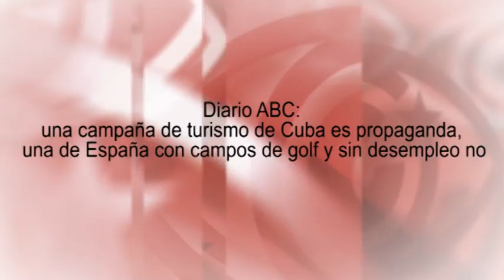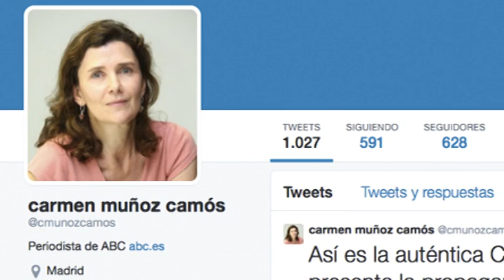ABC: campaña de turismo Cuba es `propaganda´, la de España con campos de golf y sin desempleo no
(+Italiano/English/Français/Português)

Quotidiano ABC: una campagna turistica di Cuba è propaganda, una della Spagna con campi da golf e senza disoccupazione no
Newspaper ABC: a campaign of tourism of Cuba is a propaganda, one of Spain with golf courses and without unemployment not
Journal ABC : une campagne de tourisme à Cuba est de propagande, une de l’Espagne avec des terrains de golf et sans chômage ne l’est pas
Diário ABC: uma campanha de turismo de Cuba é propaganda; outra da Espanha com campos de golfe e sem desemprego, não

Calificar como “propaganda” una campaña de promoción del turismo de Cuba, pero no hacerlo si es de otro país, puede parecer un sinsentido. Pero no lo es tanto si quien lo hace es Carmen Muñoz, periodista de ultraderecha con casi 30 años de servicio en el periódico monárquico ABC, y encargada de apoyar, desde este diario, todas y cada una de las iniciativas de la llamada “disidencia” cubana en favor del mantenimiento de las sanciones a la Isla por parte de la Unión Europea y EEUU. Es decir, el artículo tiene un objetivo muy preciso: contribuir a la campaña contra el turismo a Cuba creada e impulsada desde Miami. Edición: Esther Jávega.